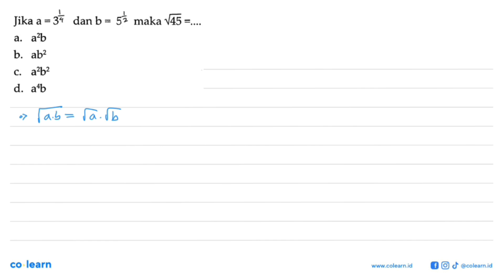34 dan b = 52 maka V45 Jika a = = a. a2b b_ ab2 C: a2b2 d. atb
34 dan b = 52 maka V45 Jika a = = a. a2b b_ ab2 C: a2b2 d. atb

Topik atau Materi: Bentuk Akar - BILANGAN BERPANGKAT DAN BENTUK AKAR - BILANGAN - Matematika Kelas 9 SMP - KTSP 2006

00:00 : Bedah Soal
01:00 : Konsep, rumus dan pengertian Bentuk Akar
01:18 : Langkah penyelesaian soal
00:53 : Jawaban akhir
01:23 : Penutup